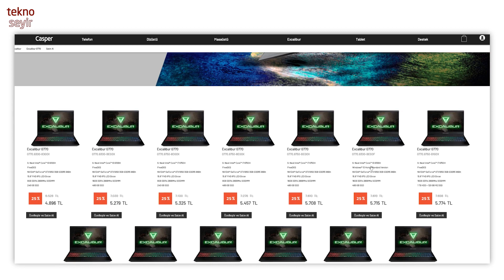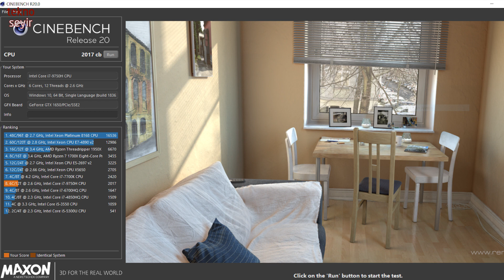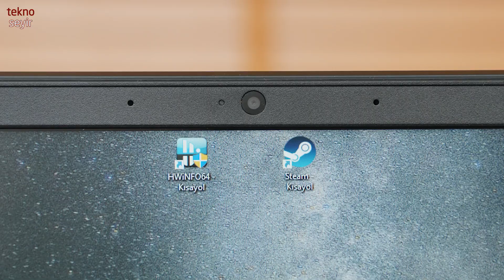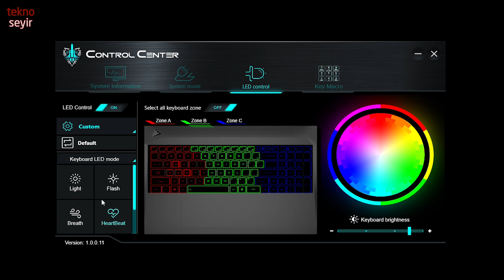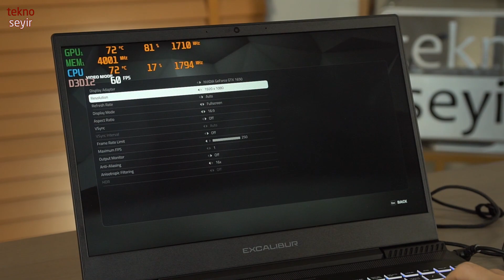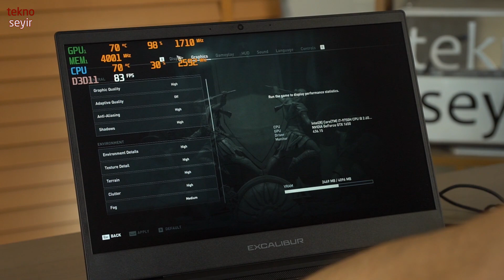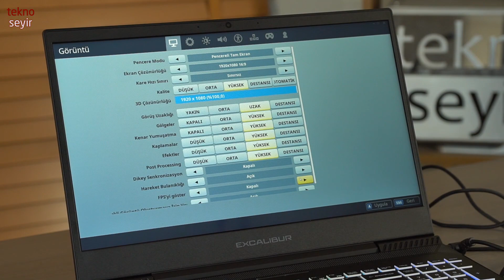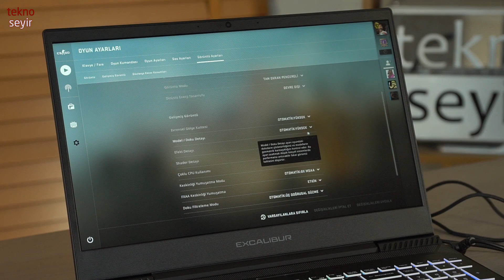Casper Excalibur G770 İncelemesi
Casper'ın oyuncular için tasarladığı Excalibur G770 serisi dizüstü bilgisayarını inceliyoruz.